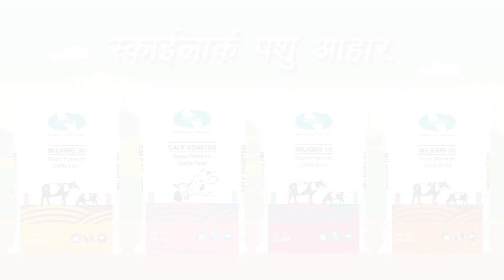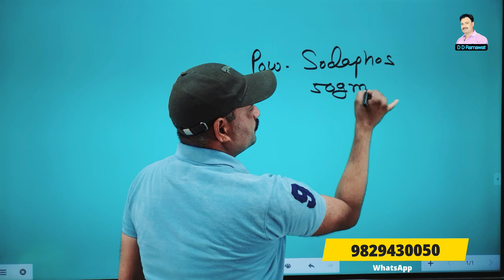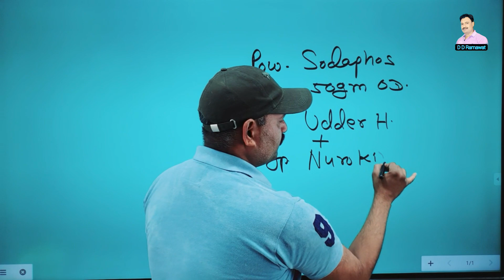दूध का टपकना तुरंत रोकें